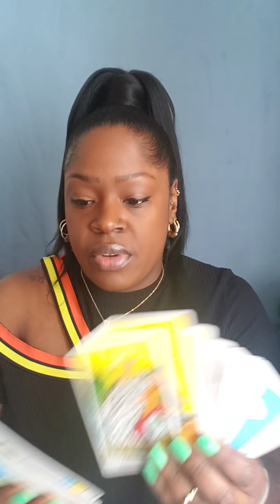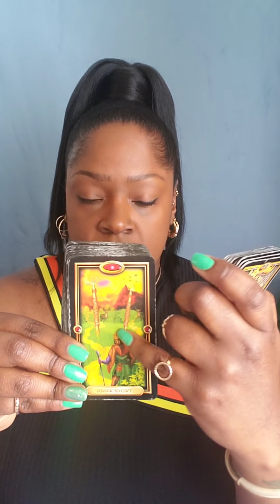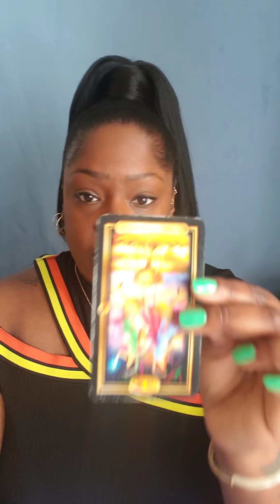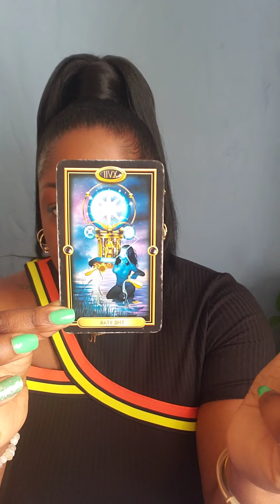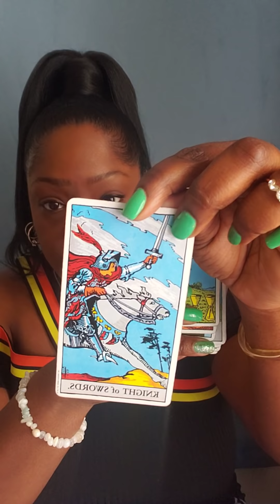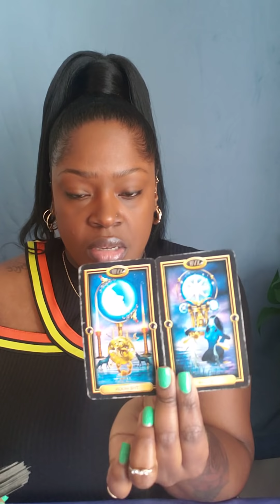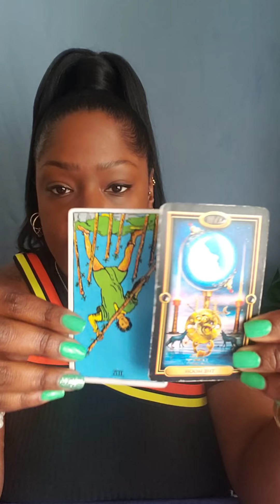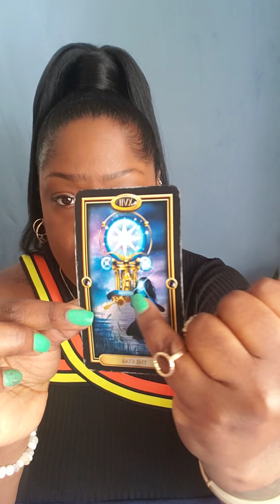♏SCORPIO NOW THEY WANT TO CHASE YOU 🏃🏾‍♂️💨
💛 READING OPTIONS 💛

Option A.
$55.55

2 question Intuitive  Tarot Card Reading ( with 2 clarifying cards)

Option B.
$88.88

3 Question Intuitive Tarot Card Reading ( with three clarifying cards)

Option C.
$111.11

4 Question Intuitive Tarot Card Reading

of :

Astrology
Numerology
Reiki healing